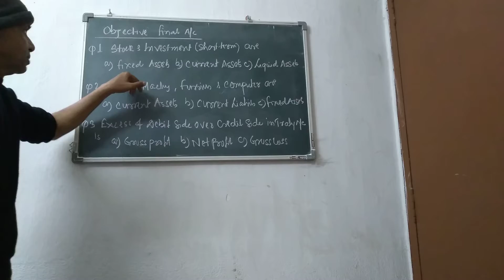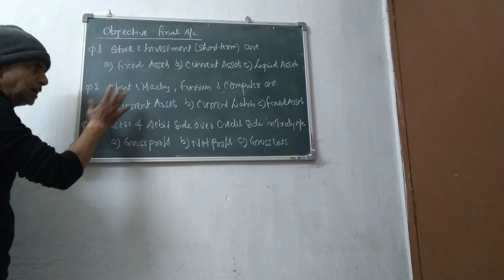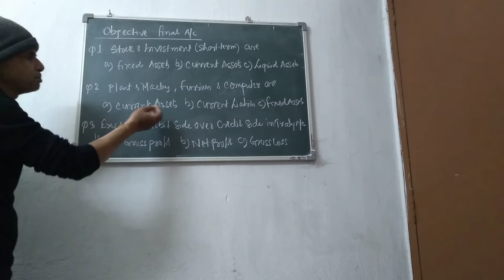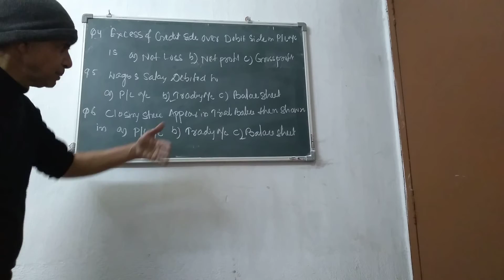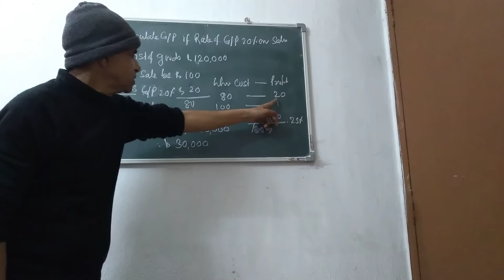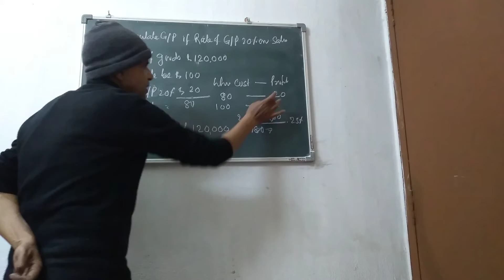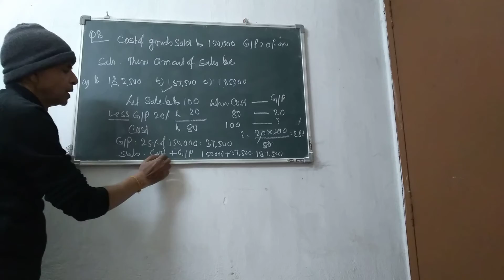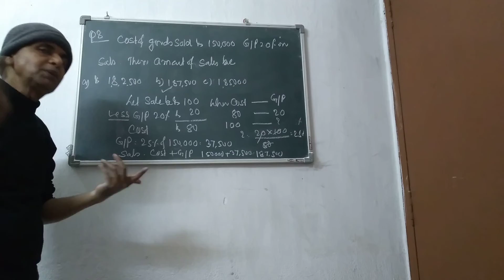Objective final account of 11th lecture no 20th